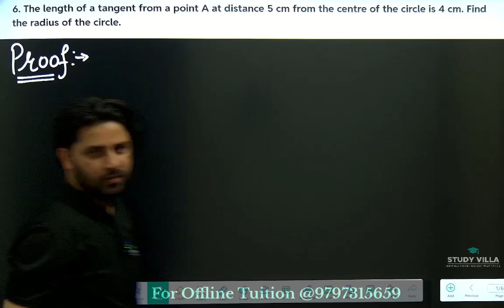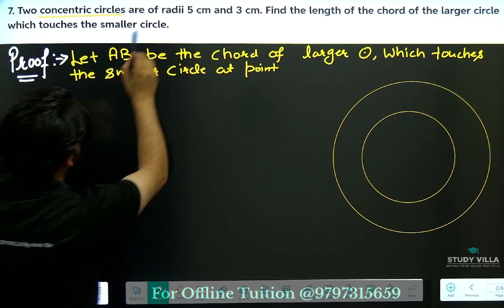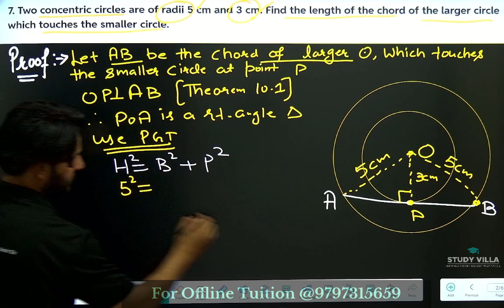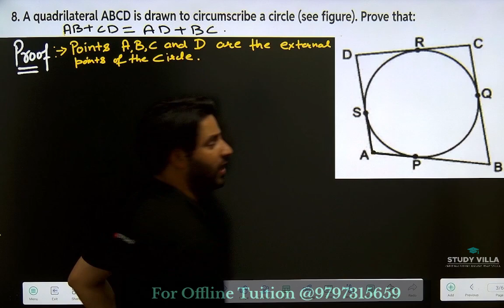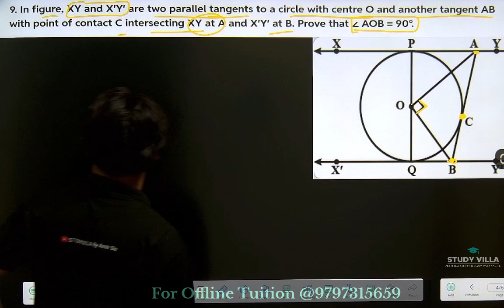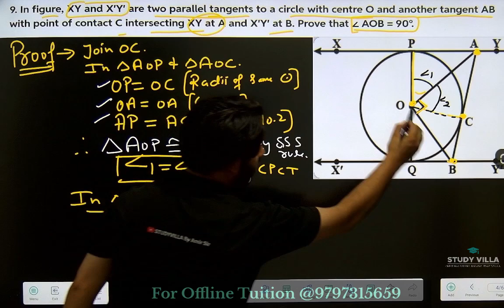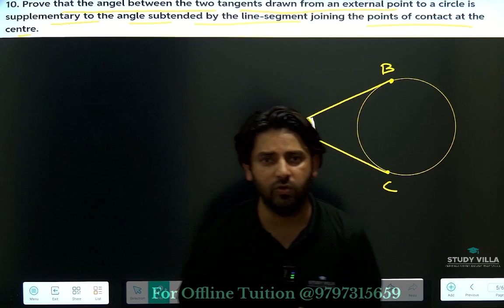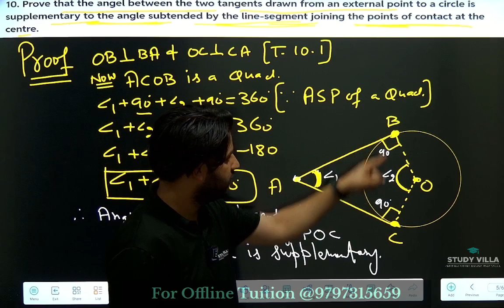Circles 04 || Ex 10.2 Q6,7,8,9,10 || class 10 || JKBOSE || NCERT